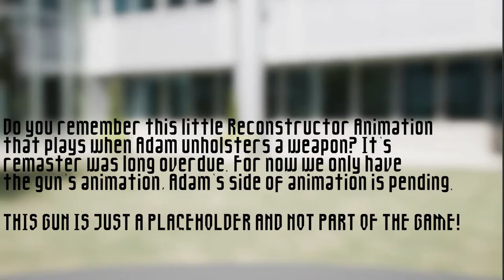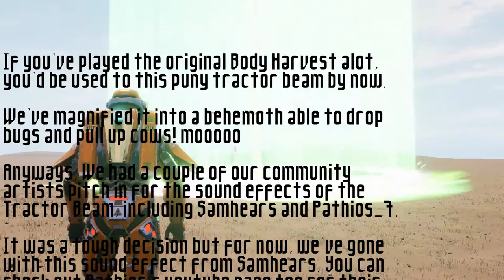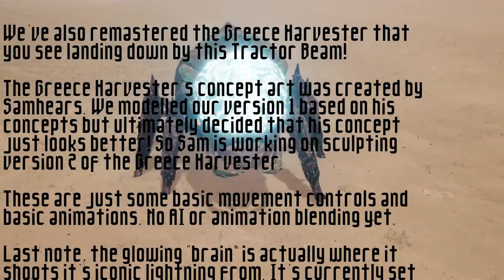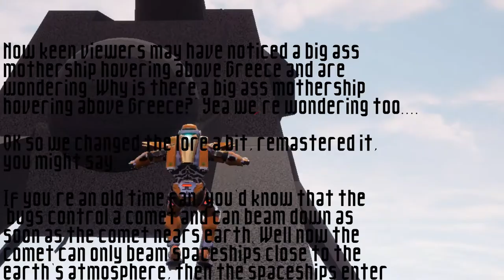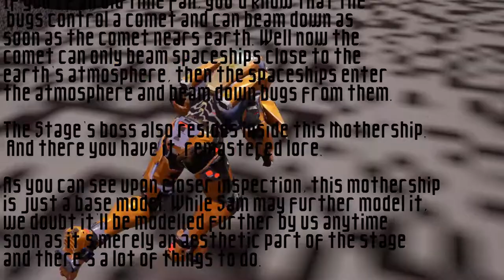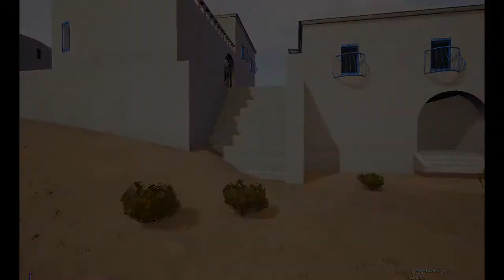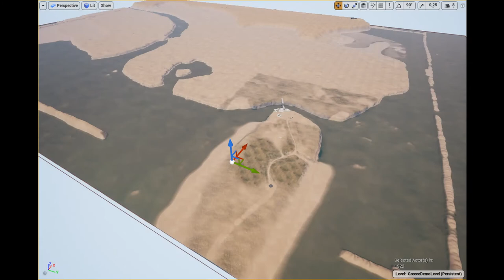BACKUP UPLOAD: Body Harvest Remastered - Progress Update November 2021 | Titan Games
Work has been swamping us from all sides but the development marches on! We just weren't able to get the time to compile an update. So this update features everything we have achieved so far since the last time :)

Progress Update summary up till November 2021:

-Showcase of Remastered Main Menu Soundtrack
-Weapon unholster animation
-Remastered tractor beam
-Remastered Greece Harvester v1 and v2
-Updated Landscape and Parenthos Village
-Annhilator mothership
-Samhear's concept art